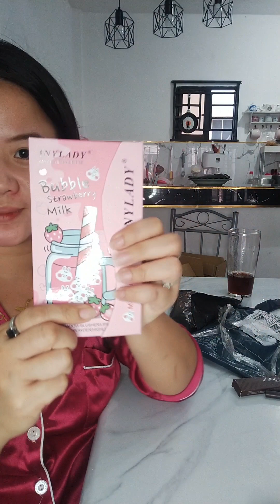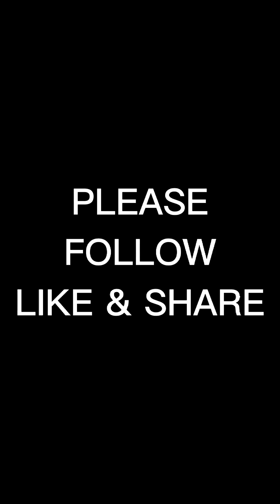My BUDOL FINDS 😍